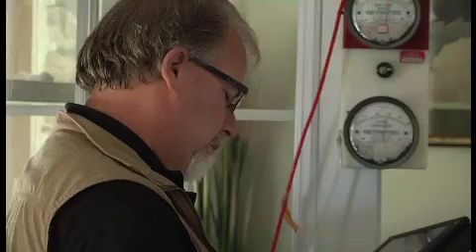The Energy Advisor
Who exactly is a certified energy advisor, and what do they do? Meet Marty Verk from Kingston, Ontario, he'll show you where and how to save money by making your home more energy efficient. This segment aired on CogecoTV's program series called "My Backyard".